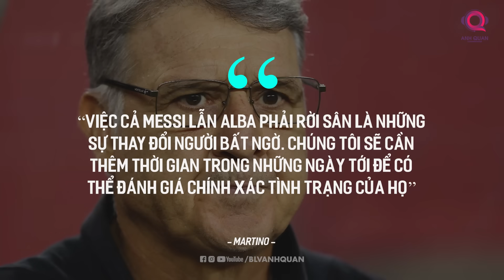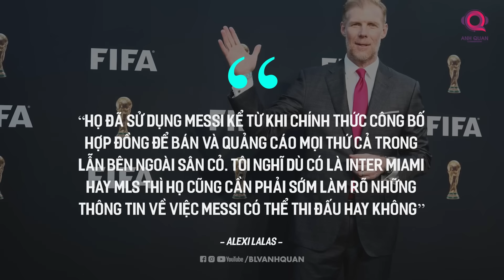VÌ SAO LIONEL MESSI VẪN CHƯA THỂ TRỞ LẠI THI ĐẤU?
Nhìn vào kết quả thi đấu của Inter Miami trong 4 trận gần nhất, người hâm mộ có lẽ sẽ cảm thấy giật mình và tự hỏi rằng tại sao đội bóng đang sở hữu Lionel Messi lại có chuỗi trận không thắng dài đến vậy. Nhưng khi nhìn vào danh sách thi đấu của Inter Miami trong cả 4 trận đấu đó, chúng ta có thể dễ dàng tìm ra được câu trả lời khi mà El Pulga đã vắng mặt trong các trận đấu gần nhất của đội bóng đang thi đấu tại MLS. Vậy Lionel Messi đang ở đâu?